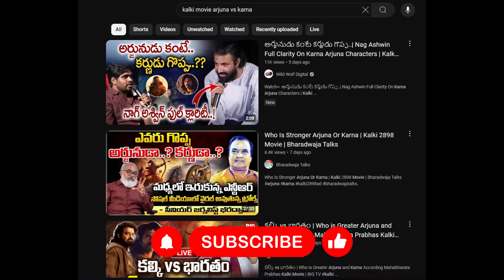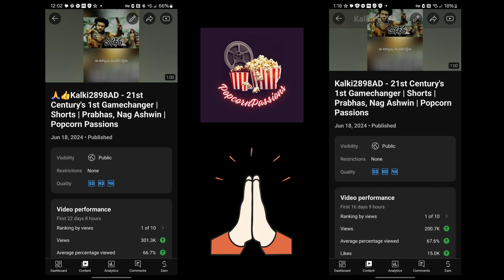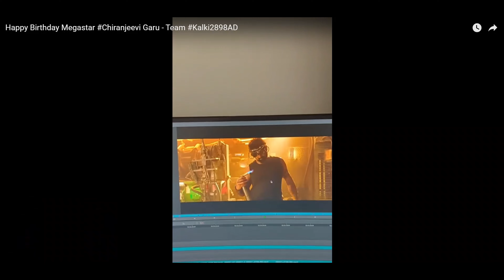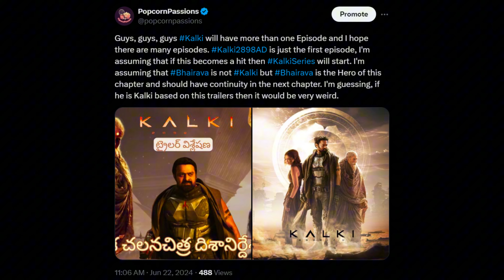Kalki Detailed Analysis: Who is the HERO Part 1 | Bhairava, Aswathama | Popcorn Passions | Spoilers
Kalki Detailed Analysis about Bhairava Characterization and relationship with Roxy character

Movies are a celebration. As discussed in our trailer and movie analysis, Kalki 2898 AD as we predicted that the marketing was extraordinary and that it would be "THE GAMECHANGER" has truly become that.

There were few voices despite liking the film and endorsing it having a conversation about Amitab Bachchan as Aswathama as the main draw of the film over Prabhas as Bhairava. Lets discuss, pre-release marketing, the screenplay and emotional navigation in the film to determine who is the main draw based on those elements.

This is Part 1 of that Analysis and the next parts to follow soon in quick succession.

Kalki Detailed Analysis: Who is the HERO - Part 1 | Bhairava, Aswathama | Popcorn Passions